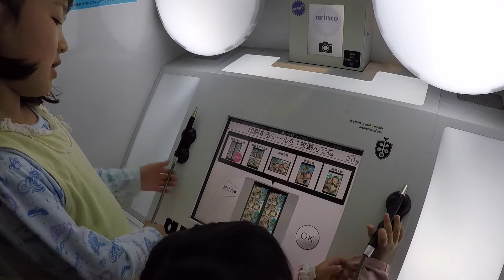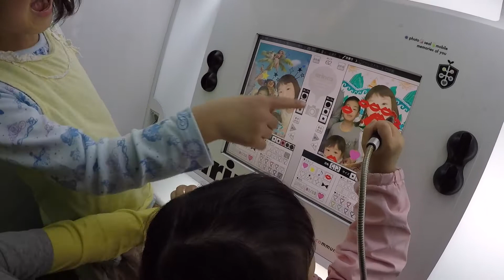モアナのプリクラをとるせんももあい Moana's PhotoBooth Stickers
みんなでモアナ見に行きました。すごくよかったです^^
プリクラもとりました^^